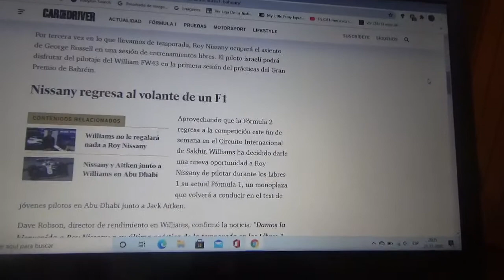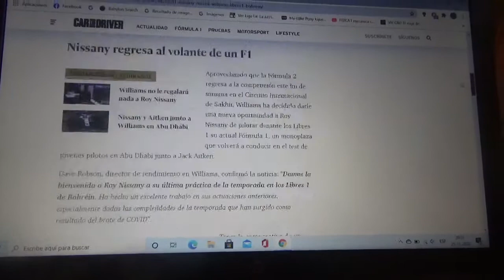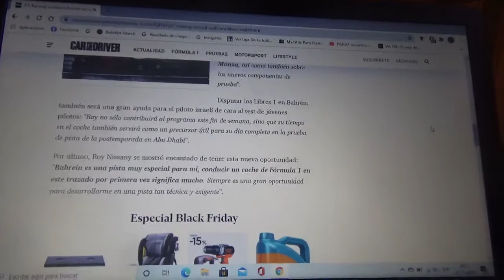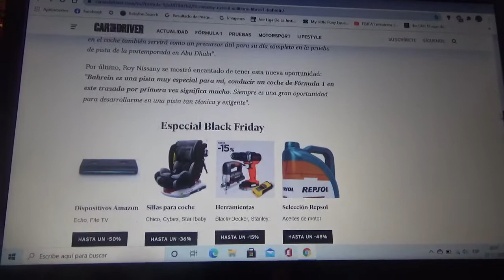Roy Nissany vuelve a subirse al Williams FW43 en Bahréin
El joven corredor israelí estará en el puesto del inglés George Russell para los Entrenamientos Libres 1 del Gran Premio de Bahréin de Fórmula 1